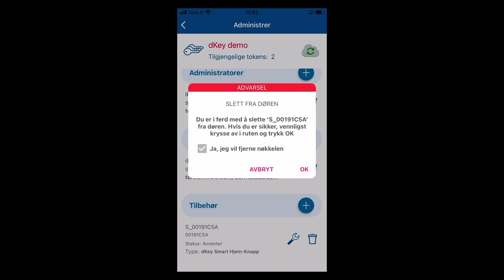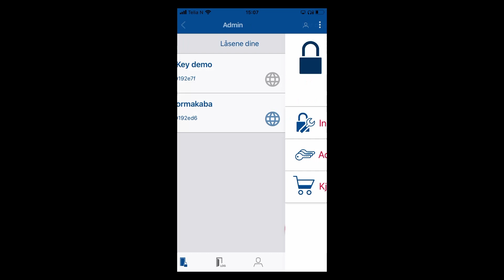Feilsøking av SmartHjem-knapp dKey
Slik sjekker du at SmartHjem knappen til dKey fungerer